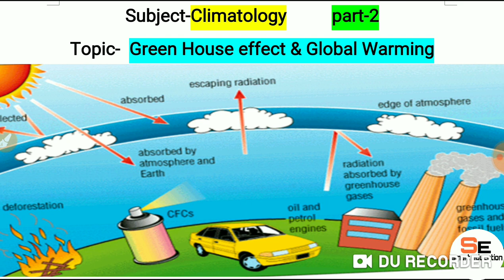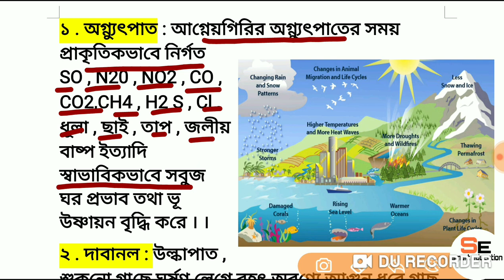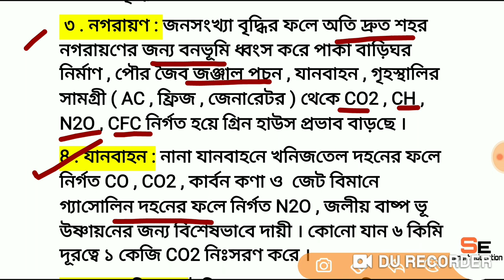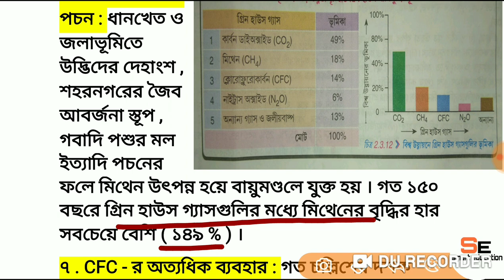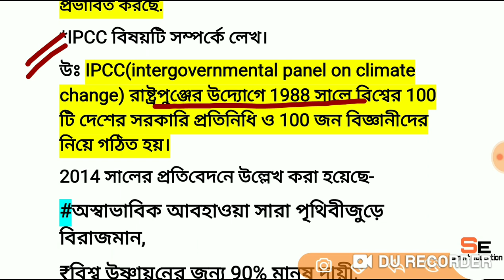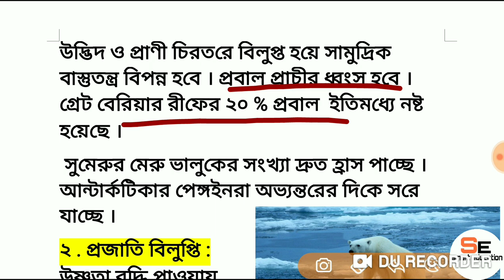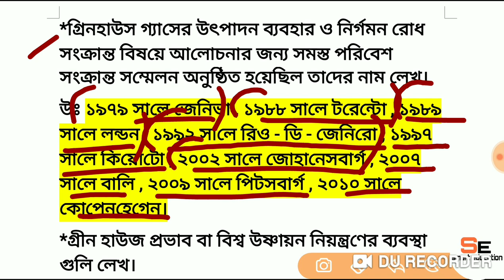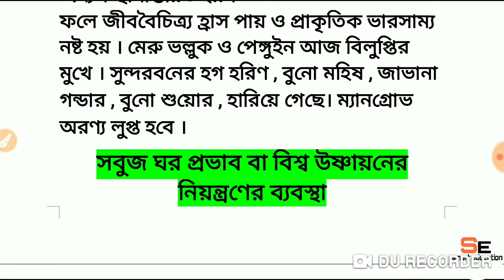warming causes, effects (বিশ্ব উষ্ণায়নের কারণ, ফলাফল, নিয়ন্ত্রকসমূহ) Part-2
(গ্রিনহাউস গ্যাস সমূহ ও  গ্রিনহাউস এফেক্ট) Part-1
(বায়ুমণ্ডলের স্তরবিন্যাস)part-1

(উষ্ণতার ভিত্তিতে বায়ুমণ্ডলের স্তরবিন্যাস)part-2

(উষ্ণতার ভিত্তিতে বায়ুমণ্ডলের স্তরবিন্যাস)part-3